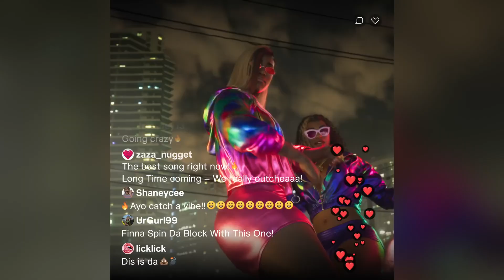GTA 6 Trailer | The Officials Games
Video Credit:- Rockstar Games

🎮 Explore the next frontier of open-world gaming with GTA 6! Immerse yourself in a sprawling, dynamic landscape teeming with crime, action, and endless possibilities. From the neon-lit streets to the sun-soaked beaches, experience a vivid and detailed world like never before.

🚗 Rev up your engines with an expanded roster of vehicles, mastermind elaborate heists, and navigate a narrative rich with unexpected twists and turns. Whether you're a seasoned GTA veteran or a newcomer to the franchise, GTA 6 promises a gaming experience that pushes the boundaries of what's possible.

🕵️‍♂️ Dive into a gripping storyline filled with intrigue, betrayal, and unforgettable characters. Will you rise to the top of the criminal underworld or be consumed by the chaos? The choice is yours.

🔥 Enhanced graphics, realistic physics, and a living, breathing environment await you in the most ambitious Grand Theft Auto installment yet. Get ready to lose yourself in the immersive world of GTA 6 – where crime meets opportunity. Are you ready to live on the edge?